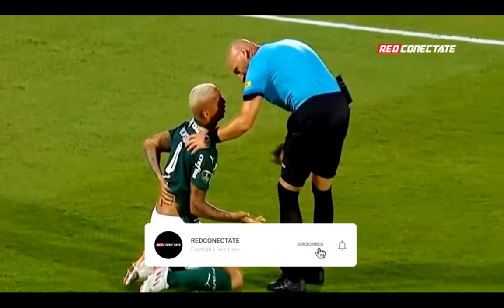funny moments football like and subscribe for more videos 🤣🤣🤣